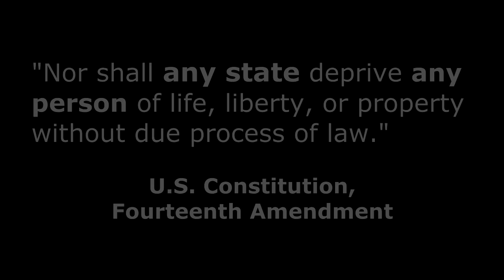Trump or Clinton, there's no difference on abortion -- Tom Hoefling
Hillary Clinton, Meet the Press, April 3, 2016: "The unborn person doesn't have constitutional rights."

Donald Trump, Face the Nation, April 1, 2016: "The laws are set [on abortion], and I think we have to leave it that way."

Tom Hoefling, write-in candidate for President: "I place the continued slaughter of thousands of innocent little babies in this country at the top of any priority list that I have. Not only are we depriving them of their most important, God-given right, but we are destroying our form of government, the basis for justice in this country, the basis for our claim to liberty.  We are destroying posterity--when our Constitution states, as its ultimate purpose, the securing of the blessings of liberty to our posterity."